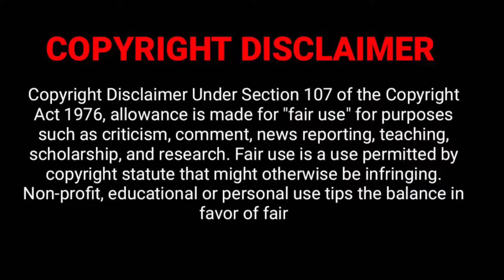Oru naalil vertical video | pudupettai | Reaction TAMIL | THE VEG FRIED RICE